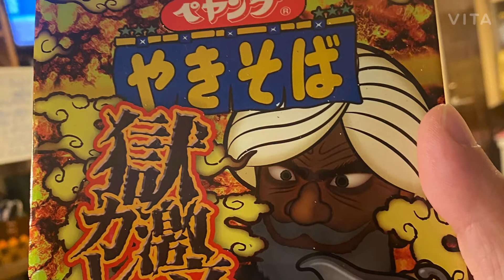食べた事ありますか？何が言いたいかわかりますか？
ペヤング　激辛　コンビニで1番辛いです　吉野家で1番とされているが、、、